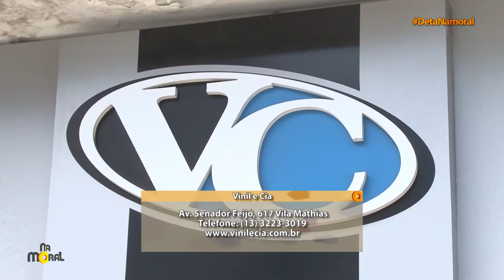Deta Na Moral na Vinil e Cia, em Santos SP, parte 2